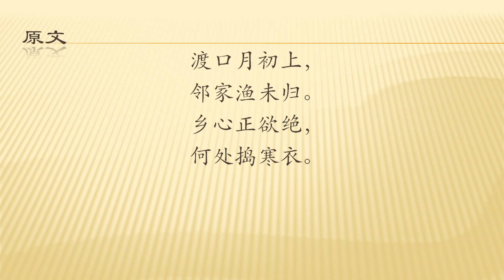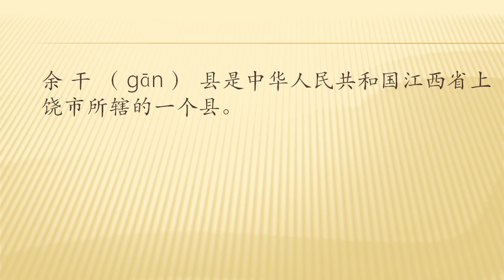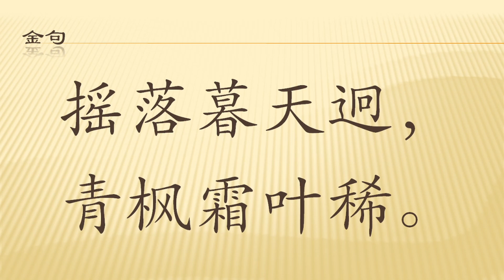全唐诗卷147 82 馀干旅舍 刘长卿 带译文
全唐诗卷147 82    馀干旅舍 刘长卿
此诗是刘长卿在唐肃宗上元二年（761）从岭南潘州南巴贬所北归时途经馀干所作。诗人寄寓馀干旅舍，伫立门外，看到秋风萧瑟，草木摇落，暮色渐深，城门紧闭，不禁生发思乡之情，创作此诗。